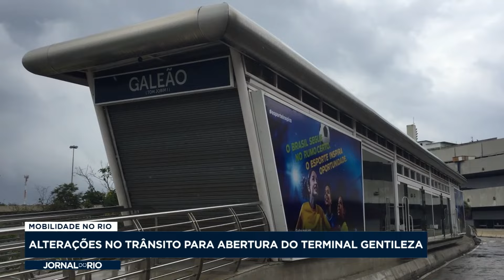Abertura do terminal Gentileza gera mudanças no trânsito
Para a abertura do terminal Gentileza e o início gradual da operação do corredor Transbrasil do BRT, uma série de alterações no trânsito vão precisar ser adotadas.